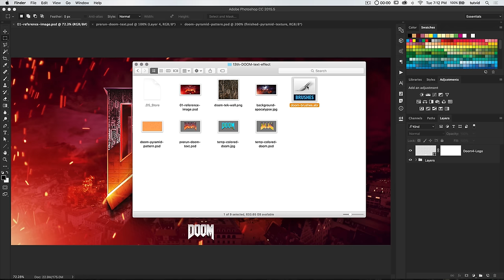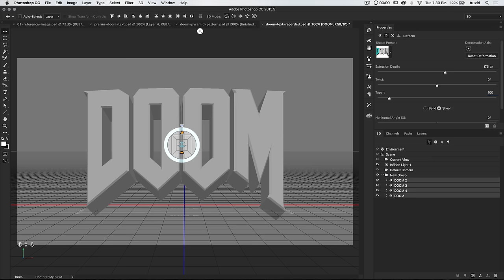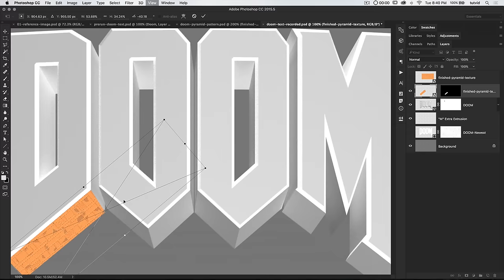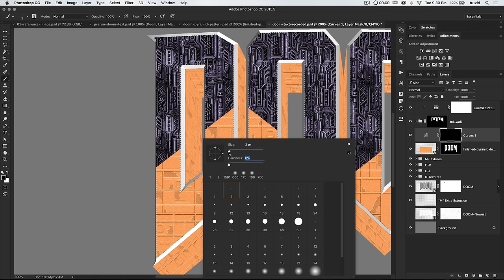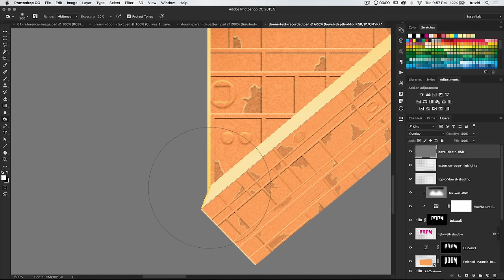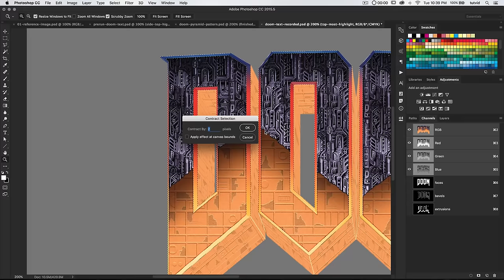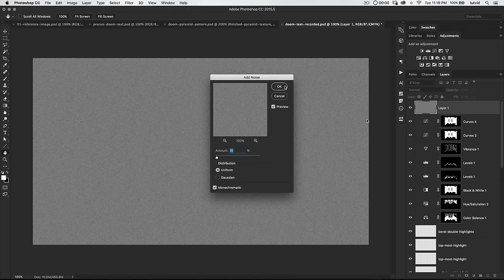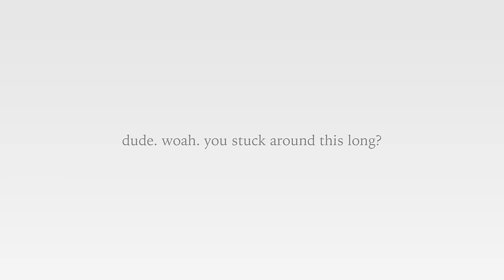(HUGE TUTORIAL) Create the DOOM® Logo in Photoshop CC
This is the deepest, most comprehensive tutorial out there for creating the official DOOM logo, the old logo, the retro logo, the one that we all know and love. The video is a long and complex video so I have this written guide to breeze through it quickly. If you need more detail, be sure to watch the video and I guarantee that you will learn more about Photoshop in this video than you ever have before. We’ll cover how to use 3D in Photoshop, splitting extrusions, adding complex textures, building depth, adding highlights, exporting masks, and dozens of other things. Check out the video and I hope you love it!